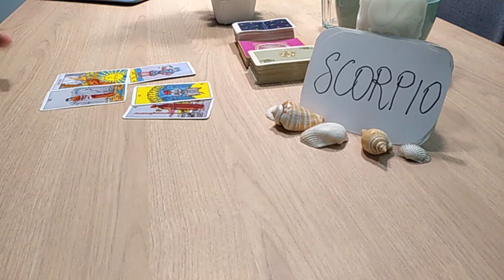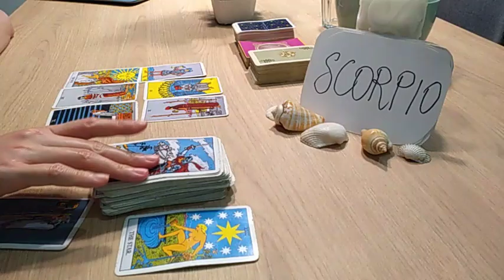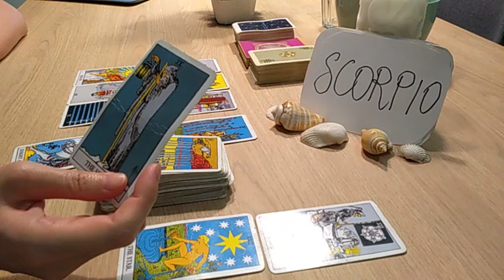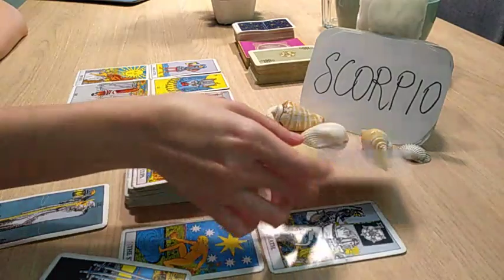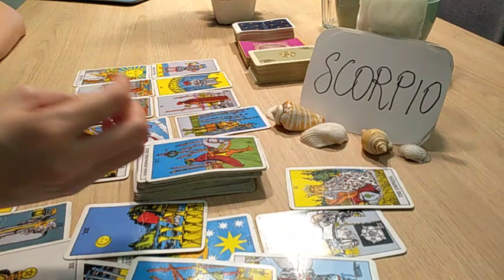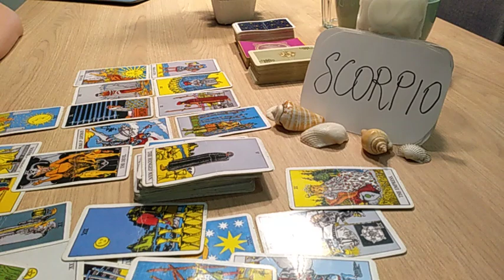SCORPIO ❤️ THEY WANT TO CHANGE FOR 7, BE GOOD TO U.. ❤️ DECEMBER 2020 TODAY LOVE GUIDANCE READING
* NEW *

1 question reading - USD 30 (5 mins) - within 2 - 3 days

2 questions reading - USD 50 (10 mins) - within 2 - 3 days

3 questions reading - USD 70 (15 mins) - within 2 - 3 days

4 questions reading - USD 90 (20 mins) - within 2 - 3 days)

OR

OR